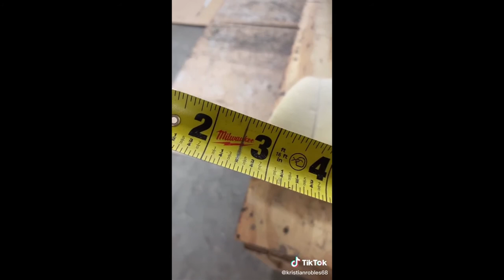The Best Tik Tok Compilation Of May # 21